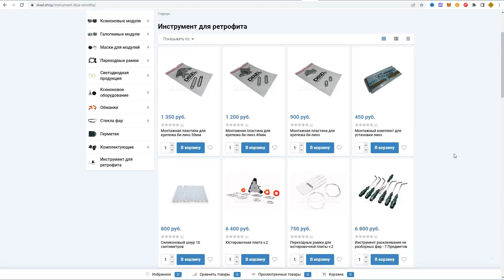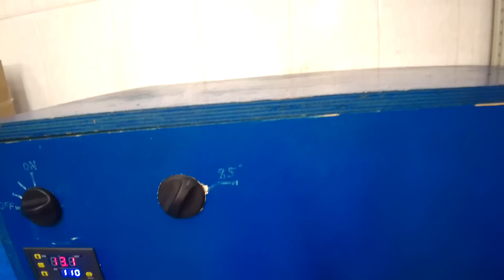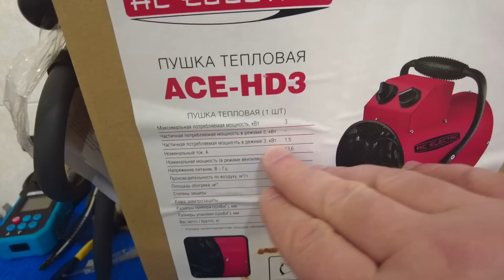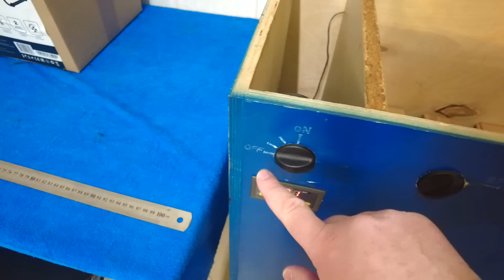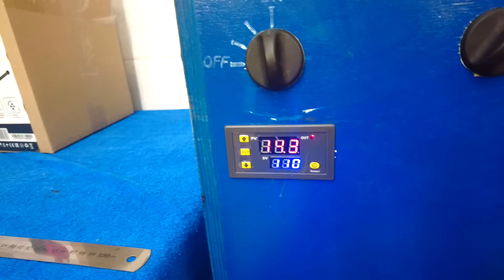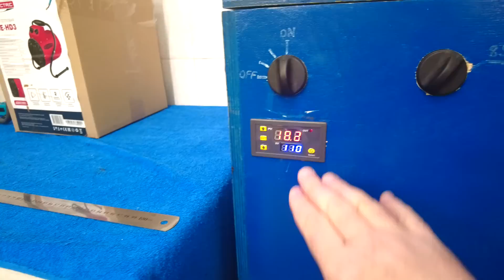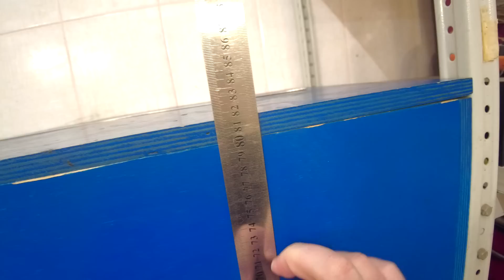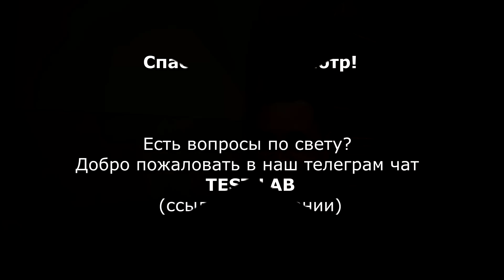Как сделать печь для разбора фар своими руками. Обзор моей самодельной печи для анбоксинга фар.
-- LED лампы под штатный ксенон D1S D2S D3S D4S D5S D8S

TEST LAB
Андрей Финашин.